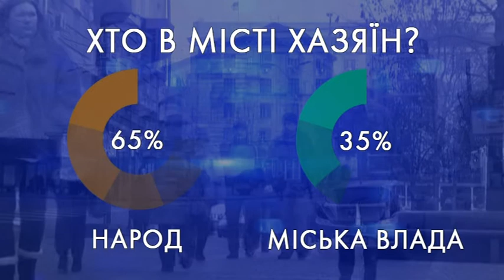"9 канал" збирає мапу соціальної активності Дніпра. Хто в місті хазяїн? - відповіли мешканці центра